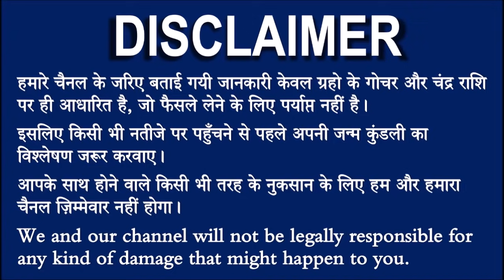सिंह राशि वालो हो जाओ तैयार अगले 24 घंटों के अंदर जो होगा सह नहीं पाओगे! | Singh rashi